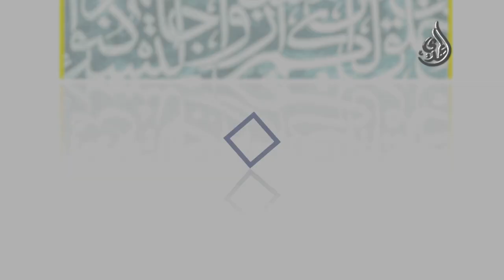مفاهيم اسلامية - السيد جعفر الشيرازي - الهداية والضلال